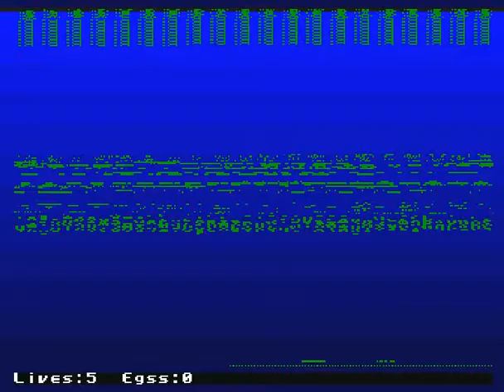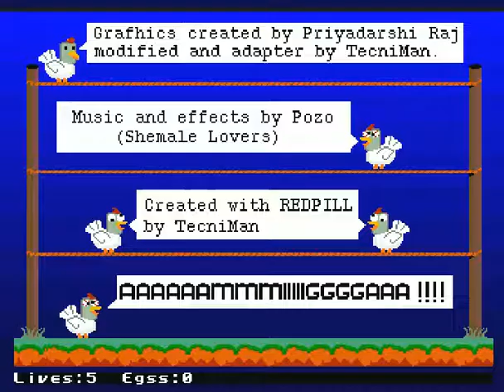Amiga - Raining Eggs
Challenge/Hiscore Game.